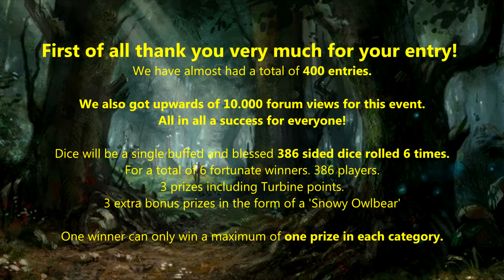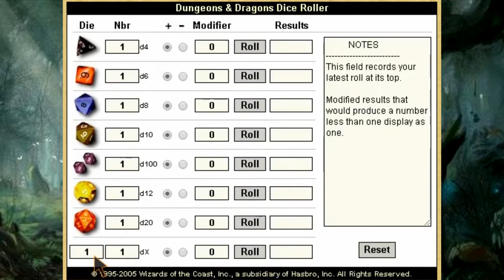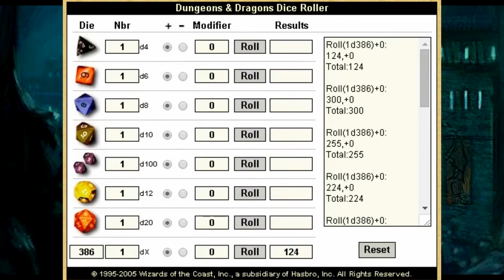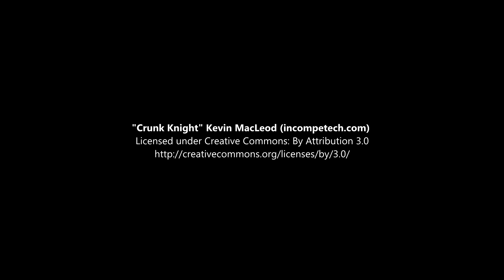Winners Oct 2014 Giveaway DDO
Share, comment & like to support MD Interactive!

Knowing others is wisdom, knowing yourself is Enlightenment. -Lao Tzu

The MD Interactive Way│Entertainment Redefined: Daily @ 10PM (CET) 4.7 Ghz FX-9590 Sabertooth 2.0 990FX R2 HyperX 8GB 1866Mhz Kingston 120GB ASUS R9280 3GB x1 N400